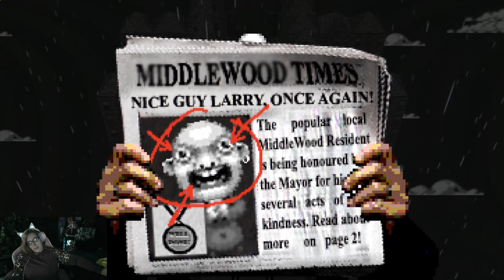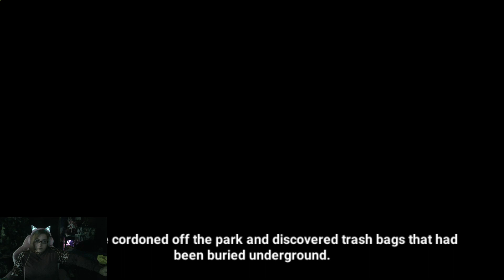Lets find larry